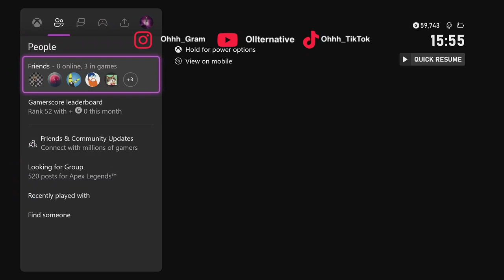Road to 20 bomb pt.1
My new series!
Catch the livestream to join in on the action!